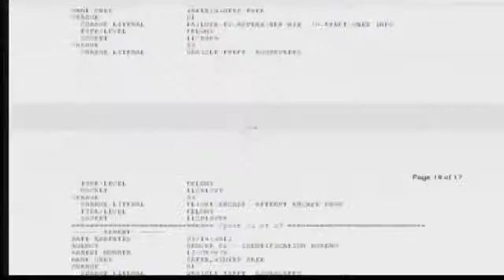Denver Police Seek Serial Purse Thief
Police say Winter Yates enters downtown Denver offices and businesses to steal pursues and wallets, then immediately buys things with stolen credit and debit cards. Jaclyn Allen reports.